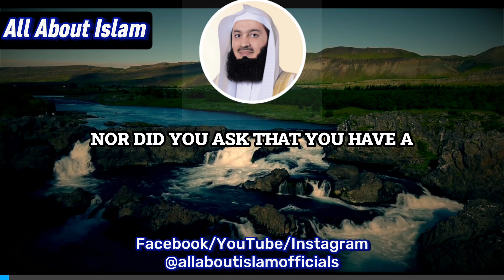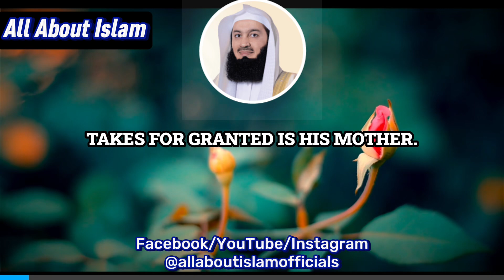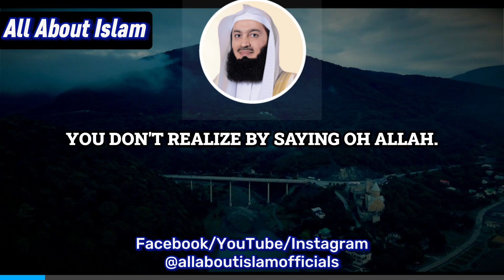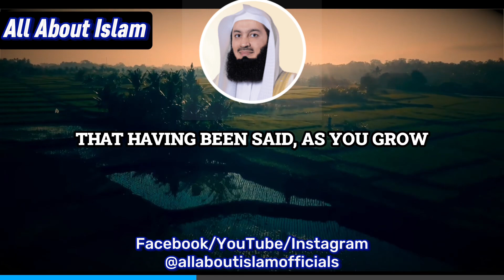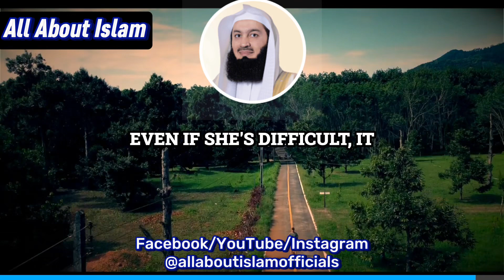When You Forgot About The Easiest Way To Jannah!!! - Mufti Menk